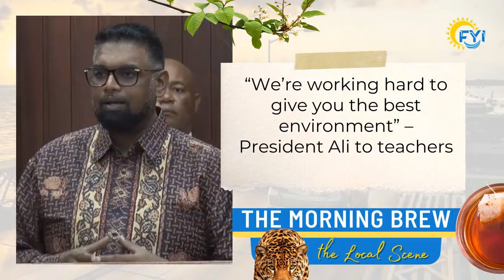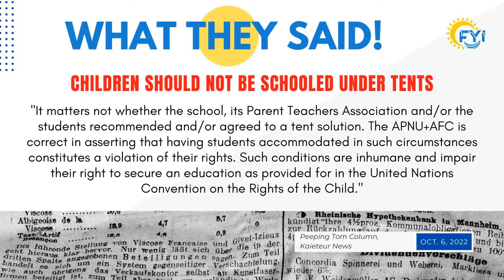FYI | For Your Information - October 6, 2022